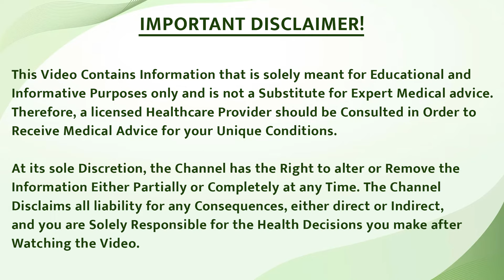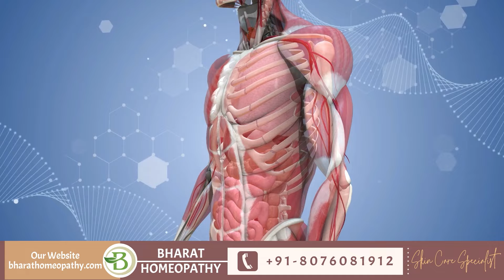Best & New Medicine For Vitiligo | Best Medicine For Vitiligo In India | Safed Daag Medicine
Welcome Everyone
This video discusses the best medicines for vitiligo.

Know what causes vitiligo:
Vitiligo in childhood may be linked to stomach worms, while hormonal changes or pregnancy can cause white spots on women's bodies. Family history plays a role, as symptoms may manifest if a parent has it. The main cause is an autoimmune disorder.

Homeopathy medicines are considered best to cure vitiligo Because:
Homeopathy medicines are the preferred choice for treating vitiligo due to their efficacy and safety. With no side effects and palatable taste, these medicines can be easily consumed. Long-term treatment poses no harm to the body, and they work by regulating the immune system.

If you are facing vitiligo, you can visit our Bharat Homeopathy. Our doctors will give you the right advice.